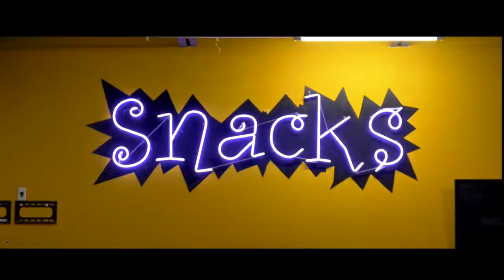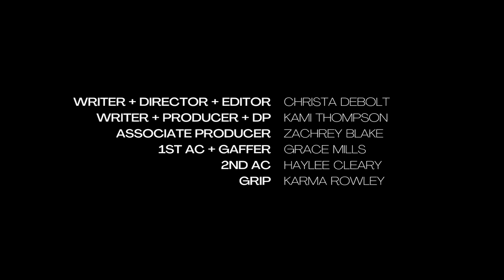OUT OF MY MIND (Official Music Video)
CAST
Vocals + Guitar: Zachrey Blake
Drums: TJ Philbrick
Bass: Josh Gregory
Guitar: Bryan Gaches
Boy: Dillon Bible
Girl: Jessica Guinn
Jason: TJ Philbrick & Haylee Cleary

CREW
Writer + Director + Editor: Christa Debolt
Writer + Producer + Director of Photography: Kami Thompson
Associate Producer: Zachrey Blake
First Assistant Camera + Gaffer: Grace Mills
Second Assistant Camera: Haylee Cleary
Grip: Karma Rowley